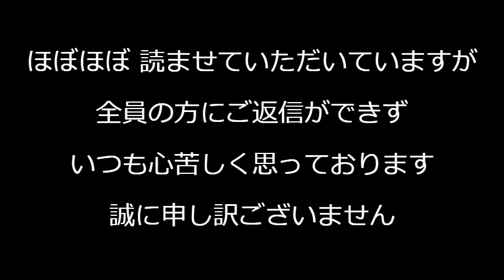衆院補選東京15区、飯山あかりさん大健闘／3選挙区立憲全勝で泉健太代表「早期の解散を」調子に乗りまくる／石垣のりこ立憲議員「人民の勝利」と投稿し「ガチにキモい」「不気味」と大好評を博す240429